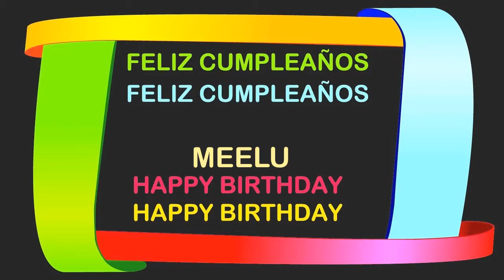Meelu Birthday Postcards & Postales - Happy Birthday